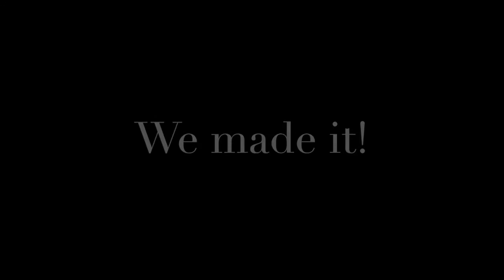Destination: Forever Radio Home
On our way...